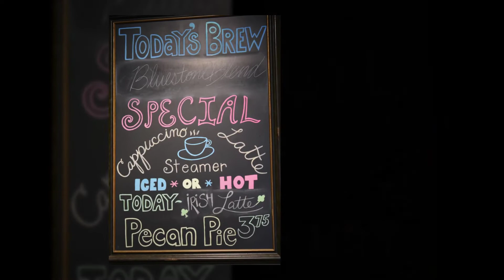Couples in Cars Getting Coffee part 2